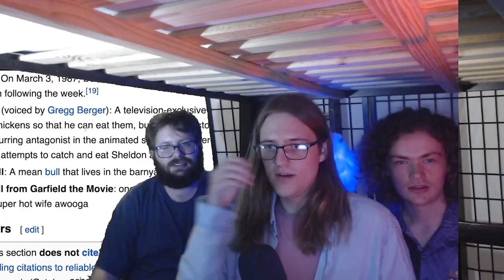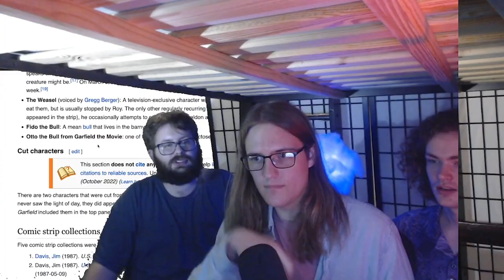Roundtable Discussion of "Garfield Movie, The" (2024)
Three Garfield scholars in their late 30s sit down to discuss their thoughts on the newest film by East German director Jim Davis, THE GARFIELD MOVIE. This Orwellian tale follows the titular Orange Cat himself, along with his best friend The Gray Cat From Garfield. Is this a new cult classic, or just another movie to which you should say "NO Thank you!" ? Find out now.

Recorded two weeks ago. I am the greatest editor of all time :D
More videos coming maybe.